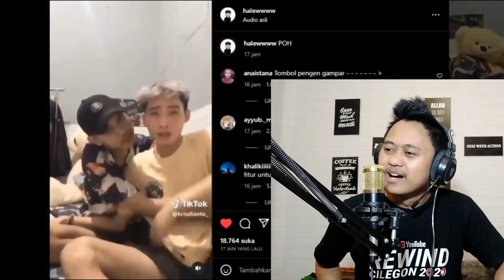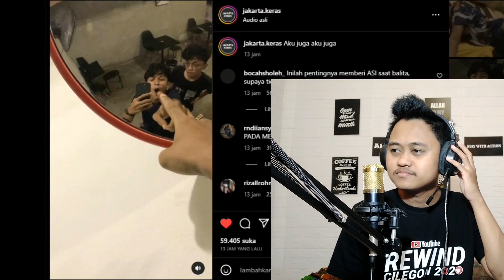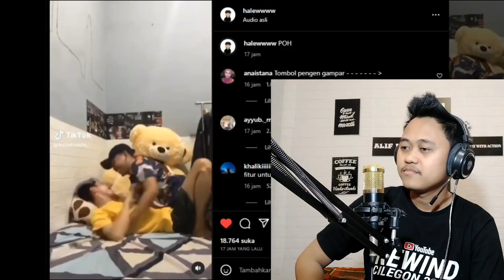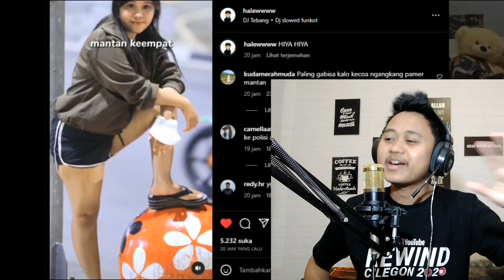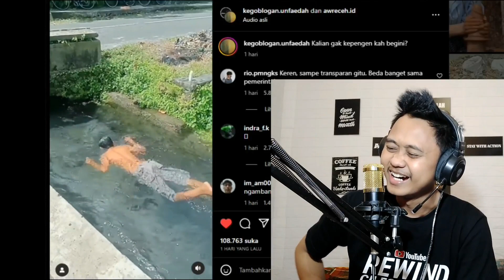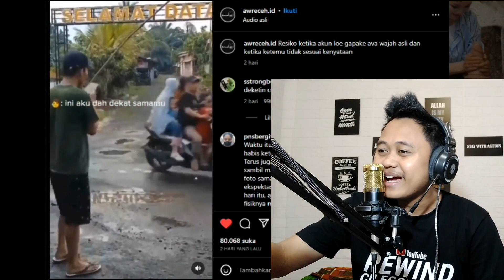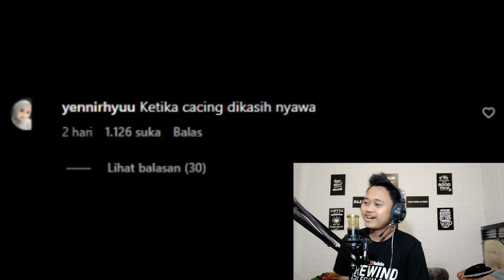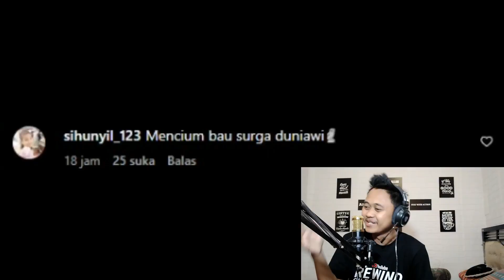JIJIK‼️HOMO DI INDO SUDAH BERANI MUNCUL⁉️ - TIKTOK VIRAL